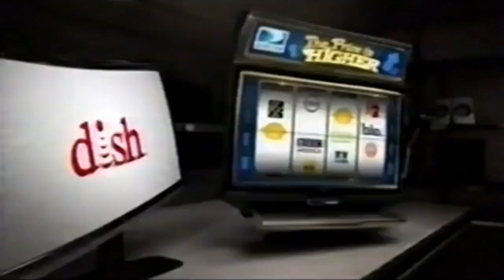My I Hate X P3 FTU For freakzinga